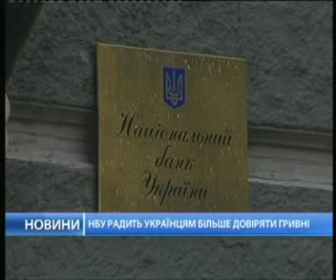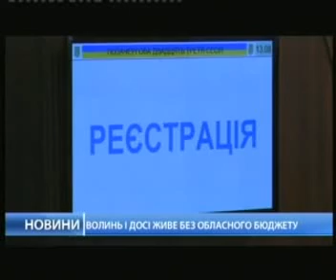13 февраля 2014. Новости, 18.00